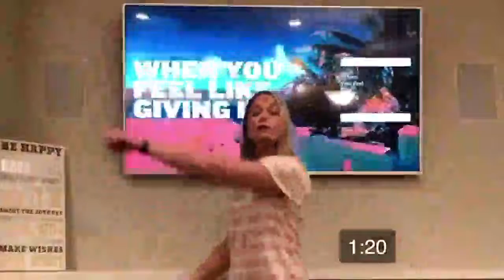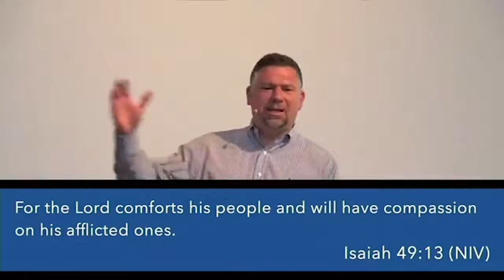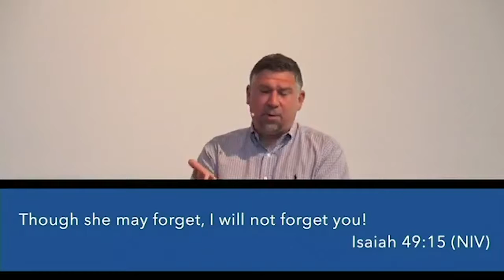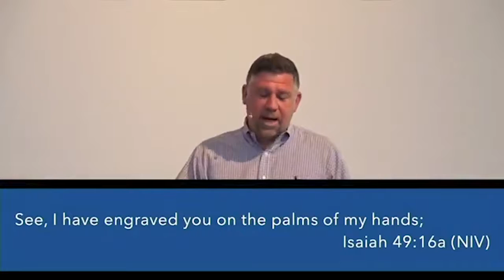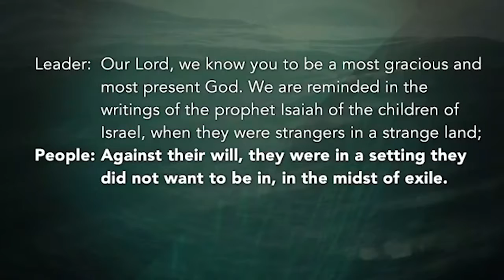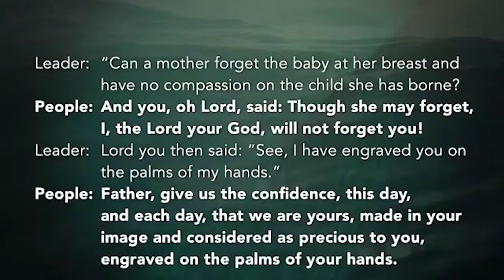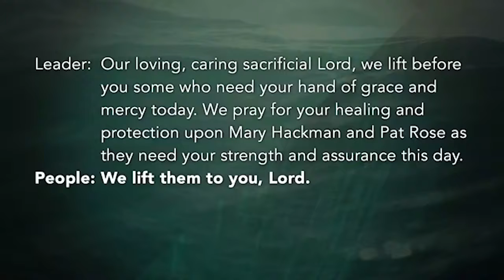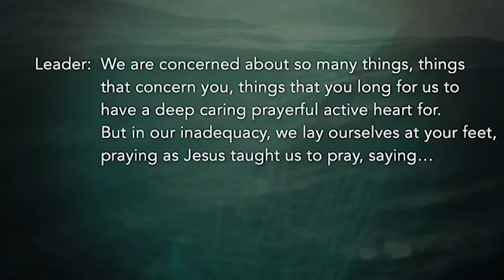Worship Webcast | May 10